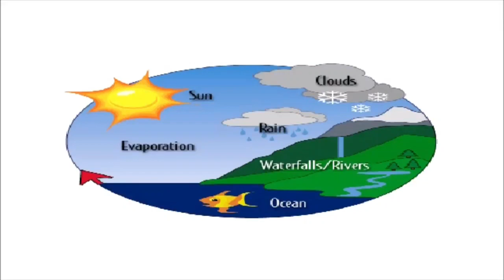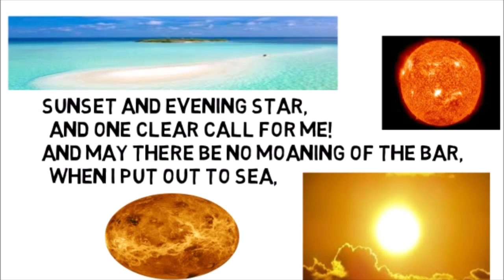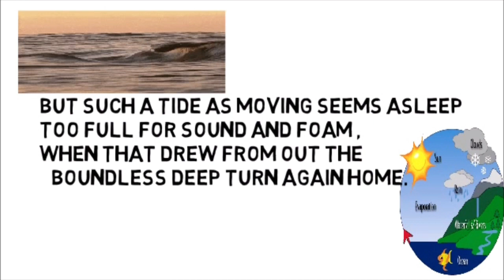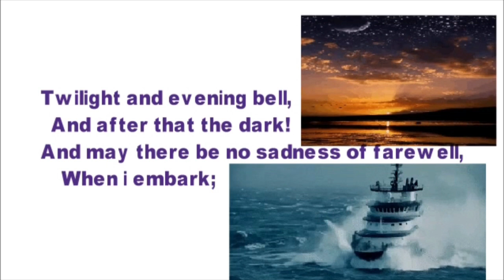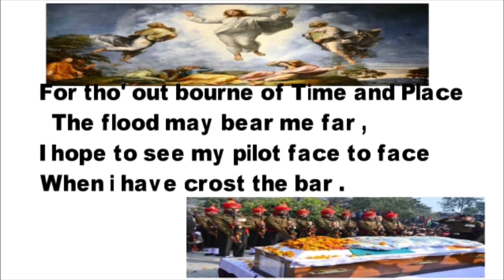Crossing the Bar by Alfred Tennyson| in Hindi | Full Explain line by line in Animated pictures